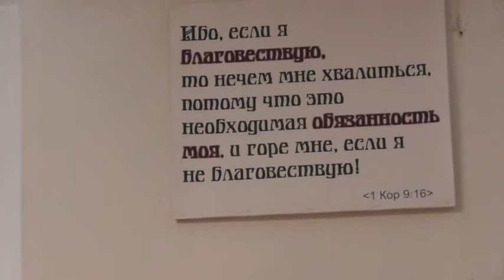Литургия, причастие и проповедь. 16. 09. 2021